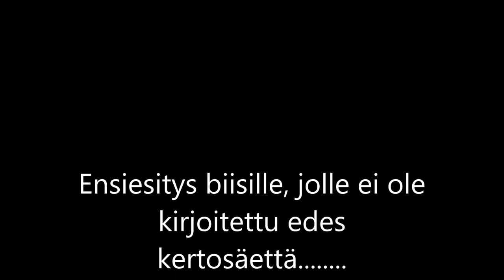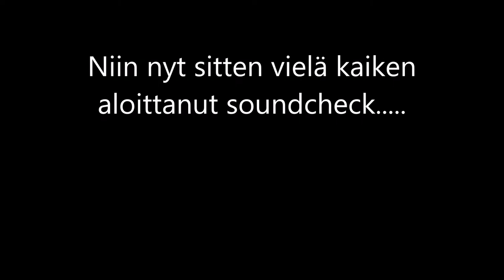JOENSUUN HUONEISTOKAUPAN BÄNDITREENIT